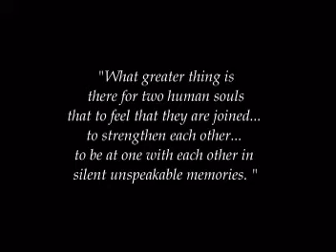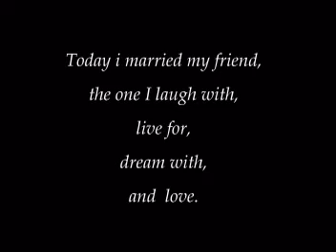Pre-Nuptial Pictorial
four.seven.eleven